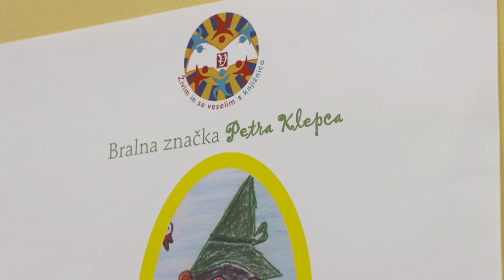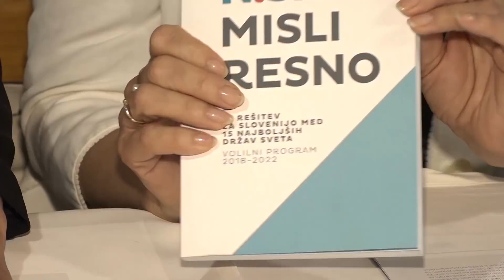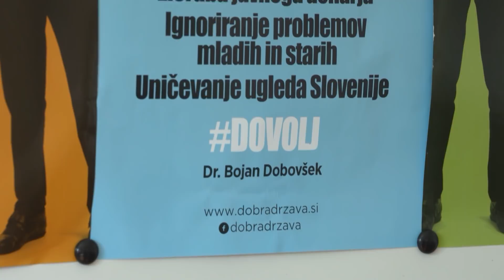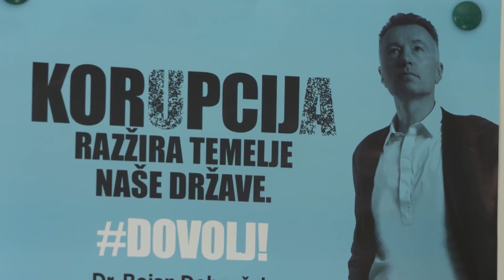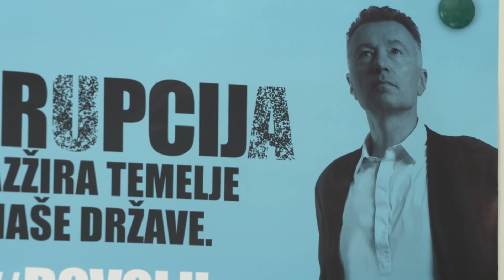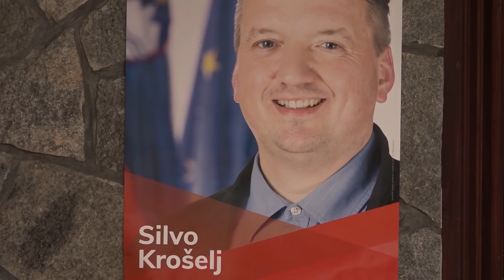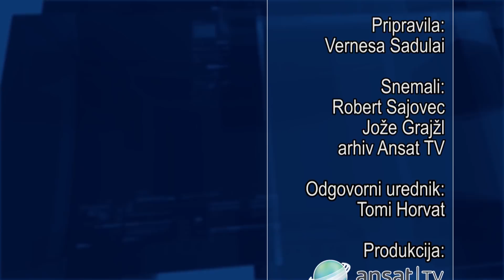Posavski tednik 309, 22. maj 2018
Posavski župani pozvali vlado, naj pospeši postopke glede razvojnih projektov v regiji, nova mrliška vežica na Raki, obisk delegacije Državnega sveta v Posavju in bralna značka Petra Klepca so nekatere od tem, ki jih prinaša tokratni Posavski tednik.